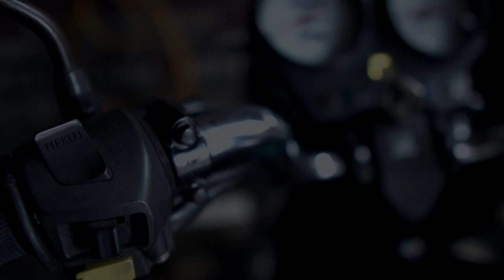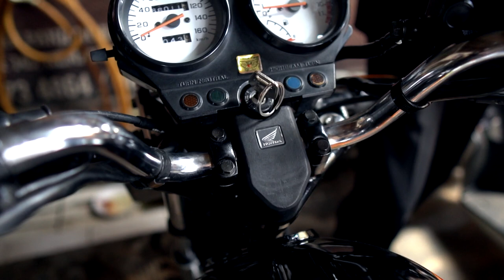MBtech Dukung Project Restorasi MegaPro Guru SD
MBtech mendukung program sosial Do Care dari Otorider.com milik seorang guru SD honorer Riski Ali Perdana di bilangan Penjaringan Jakarta Utara.

Semua sektor dari motor buatan 2003 silam ini telah disegarkan ulang menggunakan parts baru. Termasuk restorasi jok asli yang disegarkan menggunakan MBtech Giorgio warna hitam yang dikombinasi dengan lis merah dari MBtech Riders.

Kini pak guru bisa tersenyum bahagia karena motor Megapro beliau kembali mulus dan membuat bangga dirinya saat ditunggangi menuju lokasi mengajarnya.